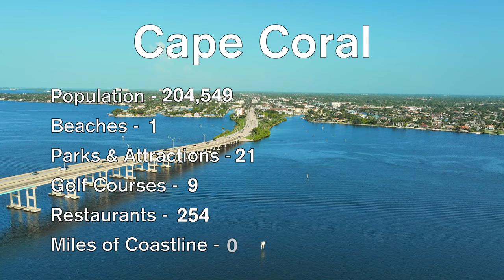Cape Coral | In Depth City Tour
Here is the BEST Cape Coral has to offer! Truly a water wonderland!

- History of Cape Coral (1:10)
- Cape Coral Area Statistics (1:50)
- Cape Coral Downtown (2:10)
- Marina Village (3:00)
- Cape Harbor (3:45)
- Cape Coral Yacht Club (4:35)
- Sun Splash Family Water Park (6:00)
- Cape Coral Bridge (6:15)

Contact Realtor®
Marina Goncharenko
Redefining the way we buy and sell